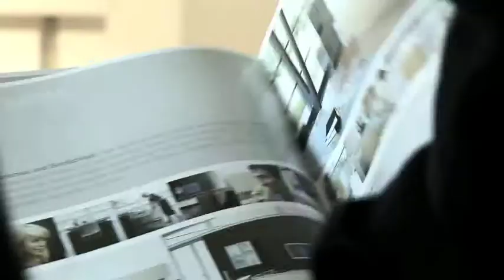Set design Backstage at Poggenpohl Shooting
A look behind the scenes of a Poggenpohl photo shoot. Set design by Barbara Pollmeier, with an eye for beautiful details in a modern kitchen.